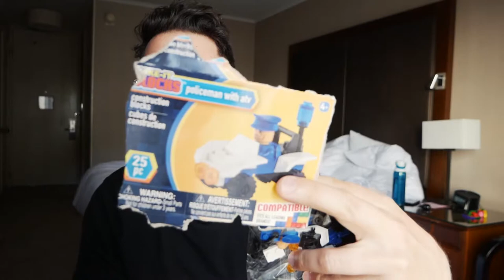NZ Quarantine from Hotel Room 308 - Day 10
Today it ALL about keeping myself busy. And food...mostly food.